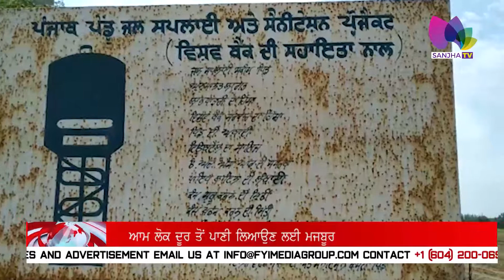ਇੱਕ ਤਾਂ ਗਰਮੀ ਅੱਤ ਦੀ ਅਤੇ ਦੂਜਾ ਪਾਣੀ ਨੂੰ ਤਰਸੇ ਲੋਕ